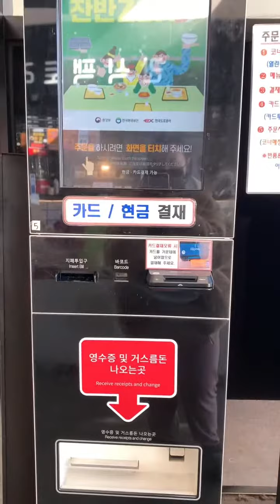Короткий влог✨Уличная корейская еда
Видео должно было стать short, но что-то пошло не так.